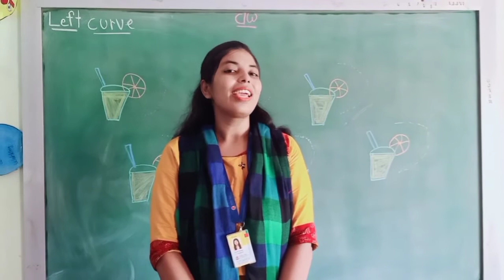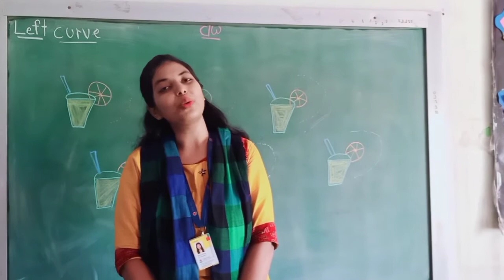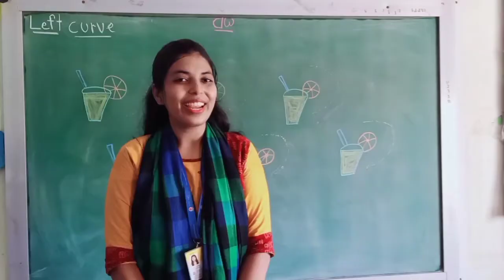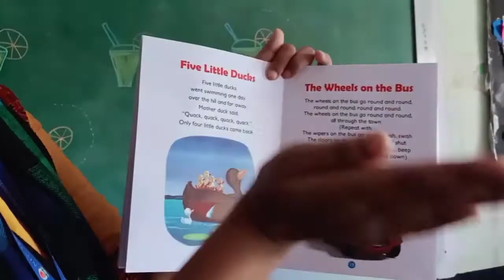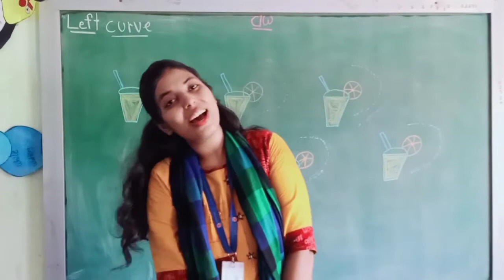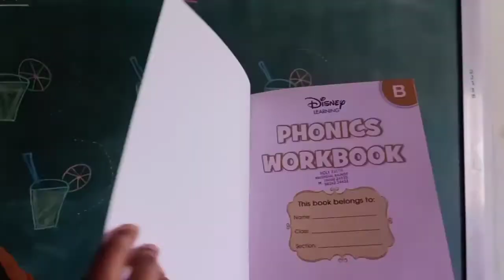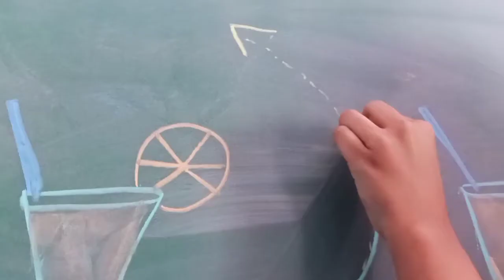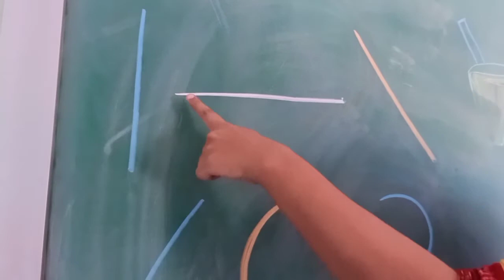30 07 20 NUR NEGS ENGLISH Topic LEFT Sid eCorvIn TB